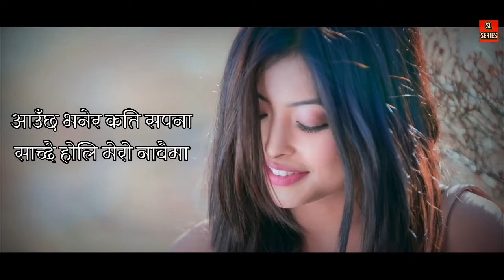Sunil Giri - Ko Hola Tyo 3 (Tolaudai Hola) [LYRICS] | Paul Shah & Krishtina Thapa, Sunil Giri